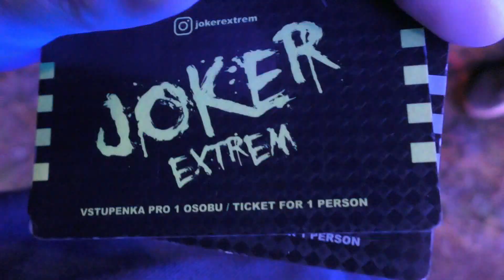Břevnovské posvícení 2023 - ATRAKCE EXTREME JOKER ZA JÍZDY / ATTRACTION EXTREME JOKER ON-RIDE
Atrakce EXTREME JOKER za jízdy na Břevnovském posvícení 2023 v Praze na Břevnově. Jízda pro jednu osobu 150 Kč (150 CZK). Natáčeno v neděli 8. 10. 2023. Provozovatel Kočka.
Břevnovské posvícení 2023 v Praze na Břevnově se koná od čtvrtka 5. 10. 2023 do neděle 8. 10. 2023.